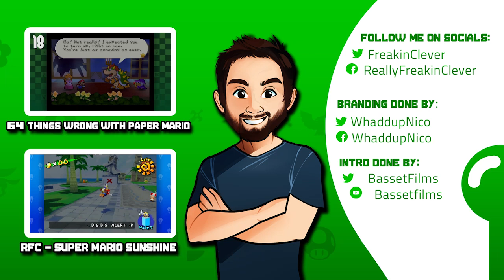20 Things WRONG With Fallout 4 (PARODY)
Josh is back and exploring the Wasteland, in 20 Things WRONG With Fallout 4!